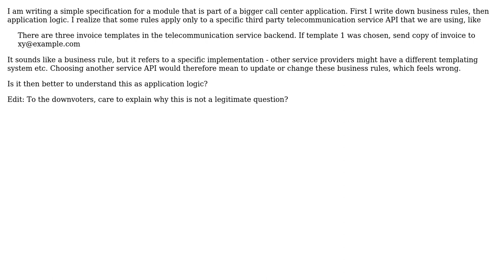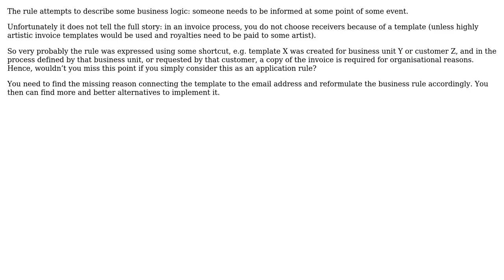Writing specification: can business rules apply to a specific vendor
Software Engineering: Writing specification: can business rules apply to a specific vendor or third party service implementation?

With thanks & praise to God, and with thanks to the many people who have made this project possible! You are responsible for your own actions.